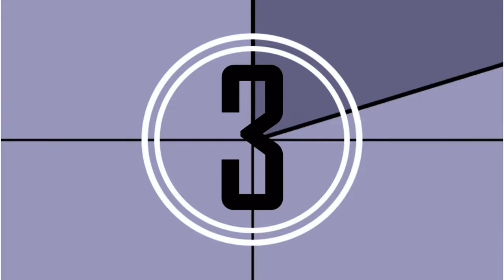Route to Harlem on the Kaabo Mantis pro SE. Different camera angle.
Just decided to do take a video of my ride into Harlem from the Bronx. Also decided to use a different camera angle for this particular video so you won’t be able to see my speed.